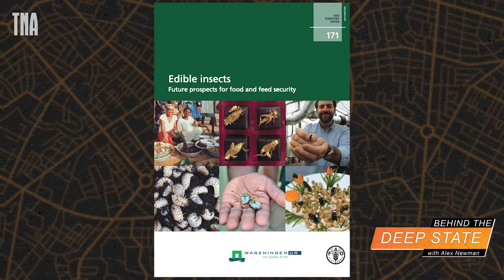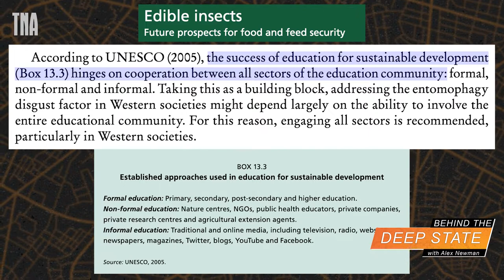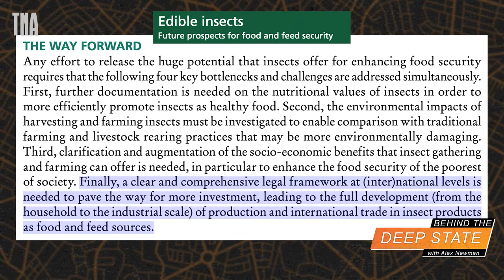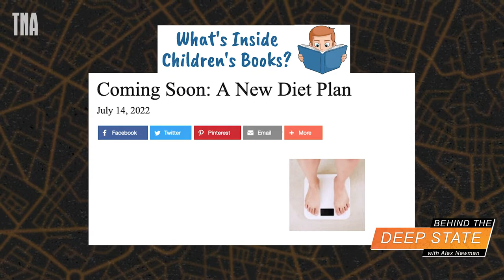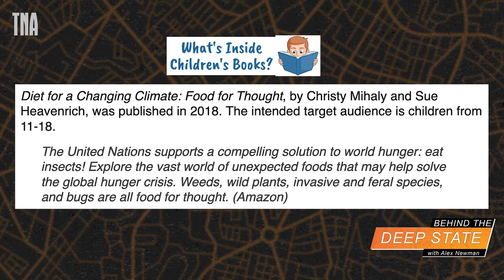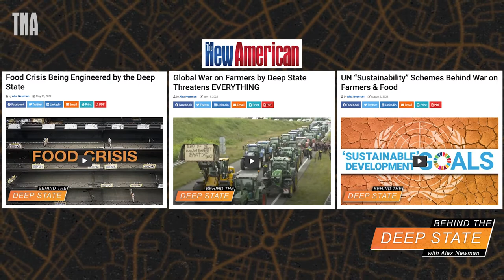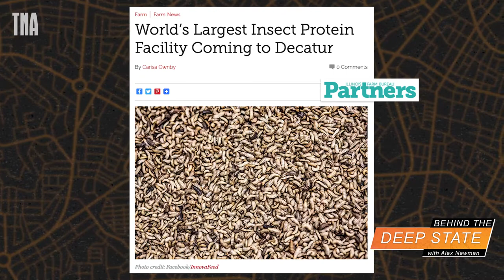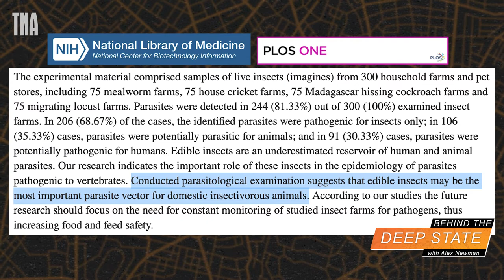War on Farmers Leading to You Eating BUGS!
The Deep State's war on farmers ends with people eating insects and weeds, as the United Nations and the World Economic Forum have made clear, explains The New American's Alex Newman in this episode of Behind The Deep State. The UN has been peddling this agenda for a decade at least. Already, government-funded propagandists around the Western world are bombarding their populations with messaging encouraging the eating of bugs. The World Economic Forum is busy promoting it, too. And children's books are pushing this on children under the guise of saving the environment and stopping climate. However, there are some major dangers associated with this, including parasites, aside from the disgusting factor.